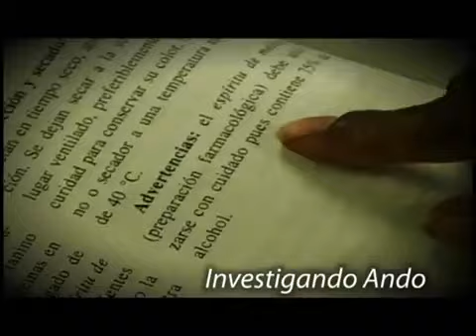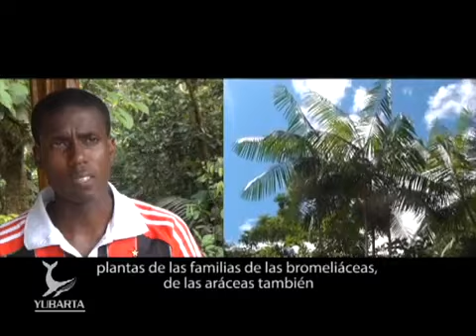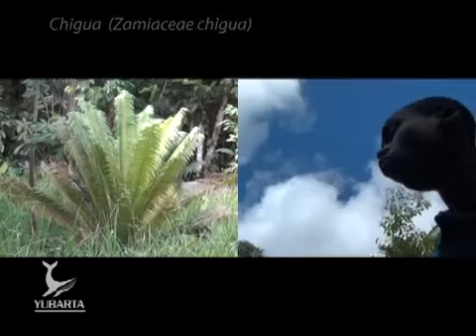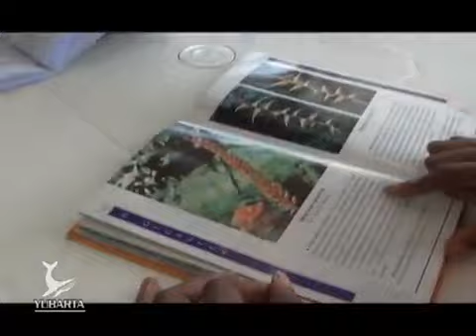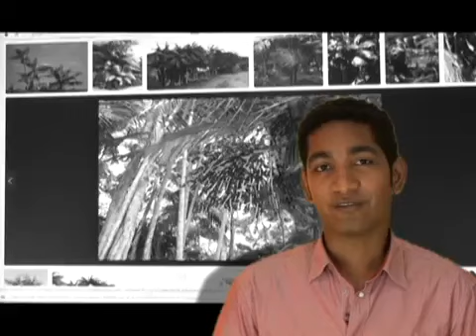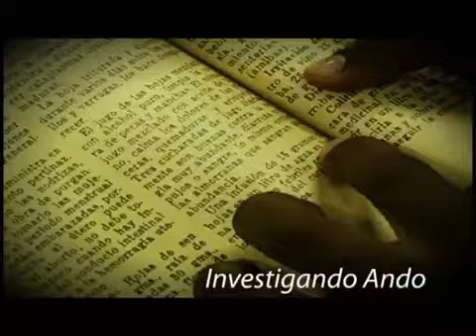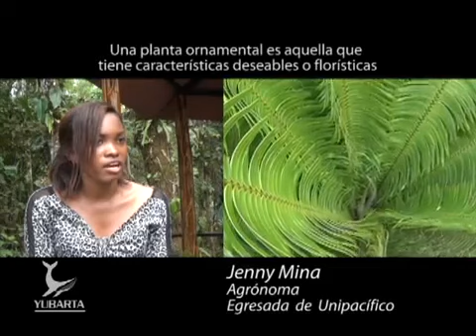Investigando Ando Heliconias, Anturios, Palma de Naidí y Chigua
Dos agrónomos egresados del Programa de Agronomía de la Universidad del Pacífico, nos enseñan algunas especies de plantas silvestres endémicas de los bosques tropicales del Pacífico colombian.

En este capítulo estudiamos a las palma Euterpe oleracea y Euterpe precatoria, especies originarias de las selvas de la amazonia, “en Suramérica”, conocidas en Colombia por el nombre.

Proceso de cosecha del palmito de Euterpe oleracea en la Costa Pacífica colombiana. Harvest of palm heart from Euterpe oleracea at the Pacific Coast of Colombia.